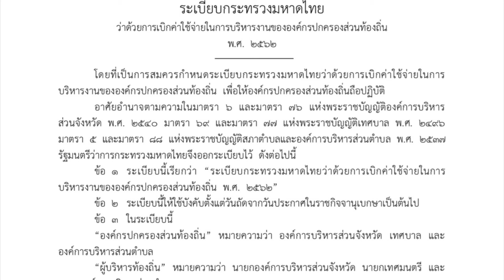ประชุมส่วนราชการเบิกค่าอาหารได้ไหม